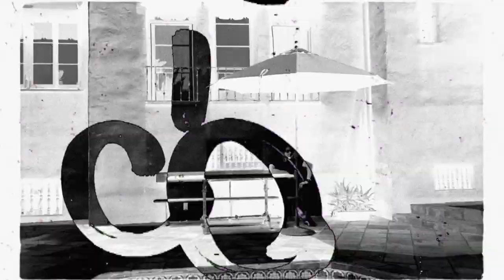COCOON IN LOS ANGELES with JONAS AKERLUND by CDLP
The Swedish visionary talks film and domestic sanctuary in an intimate 16mm portrait for Nowness.com

Filmmaker Christian Larson gets cult auteur Jonas Åkerlund in front of the camera for a 16mm portrait that sees the storyteller and heavy metal drummer open up about filmmaking and his life in Los Angeles. Here, Larson offers some insight into this tribute to his friend and mentor, done for new Swedish men's underwear brand CDLP, who has collaborated on a black boxer short with Åkerlund.
More on CDLP.com